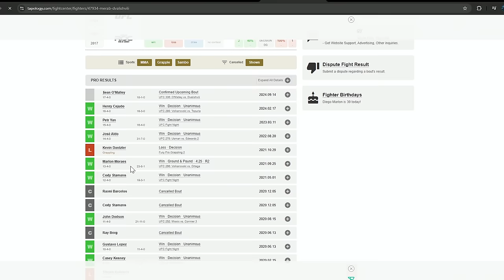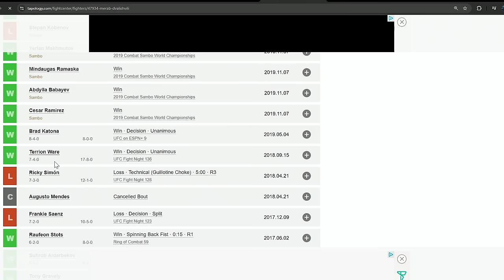RENATO MOICANO RETURNS TO POD! Gilbert Burns Fight Recap, UFC 306: O'Malley vs Dvalishvili Breakdown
💰 Get a 2x Match Bonus on your first purchase, up to $50!
👉 Spend $50, get $100! 🔥

We're excited to announce that Fliff Social Sportsbook and Sweepstakes is now the official partner of the Show Me The Money Podcast! Fliff is the ultimate platform where you can legally make picks and play sweepstakes in almost every state across the country. Whether you're a seasoned bettor or just getting started, Fliff has something for everyone!

Join the HOME OF FIGHT betting PICKS on Discord! 🥊💸

Timecodes

00:00 Intro
01:47 Gilbert Burns Fight/Card Recap
14:58 UFC NOCHE 306 Breakdown
15:49 Brian Ortega vs Diego Lopes Breakdown
19:44 Alexa Grasso vs Valentina Shevchenko Breakdown
25:10 Sean O'Malley vs Merab Dvalishvili Breakdown
40:38 Moicano Talks On Raul Rosas Jr, Welcomes Him to the pod!
43:05 FLIFF PARLAY
44:27 Moicano thoughts On Kamala vs Trump Debate